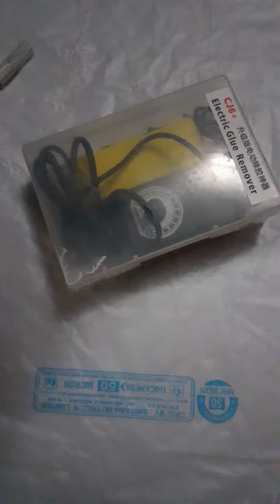Oca Glue Remover Cj6+ Motor How to use 2020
Oca Glue Remover Electric Motor Cj6+ How to Use ? Easy OCA Glue Removing Tool - Glue Remover Machine - Easy OCA Glue Removing Tool - Easy OCA Glue Removing Tool
Easy OCA Glue Removing Tool
L4 OCA Training Part 3 How To Remove Glue From LCD CALL FOR BUY TOOLS & OCA MACHINES
OCA glue remover machine.
Easy Oca glue removing tools
Oca glue remover machine se glue kese remove kre | glue remover machine
GR10 Magical Glue Removing Device /Dispositivo mágico para eliminar pegamento
🔧How to remove LOCA glue VERY fast and VERY easy 😯 Just beautiful 💜

Searching Tags:-
Oca Glue Remover Electric Motor Cj6+
Oca Glue Remover Electric Motor Cj6+ How to Use ?
Glue Remover Machine
Modal no cj6+ how to use full info in Hindi
Glue remover motor
oca glue cleaner motor
oca glue cleaner machine
oca glue kaisey clean karey
OCA glue kaisey Clean Kartey hai ?

Hello Dosto,
Aaj main aap ke liye Oca glue remover tools Lekar Aaya Hoon
It's video mein main aapko bataunga ki easy tarike se glue remove Kaise hoti hai
Mera channel mobile tools and repairing parts Dikhta Hai

For any enquiry please WhatsApp on this number: 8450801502 Thanks ❤️